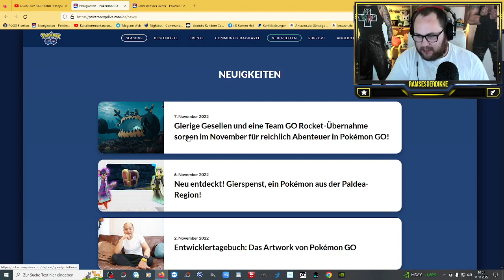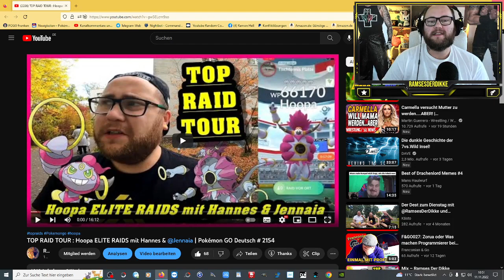TOP RAIDS mit Hoopa ABER ich brauch EURE HILFE !!! | Pokémon GO Deutsch # 2194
GUMMA !!!

Mein Trainer Code : 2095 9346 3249